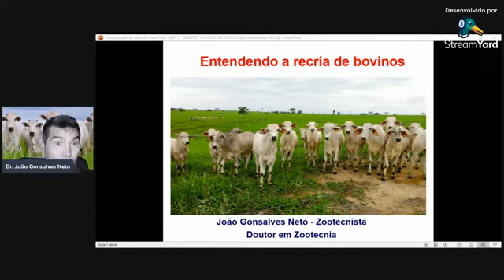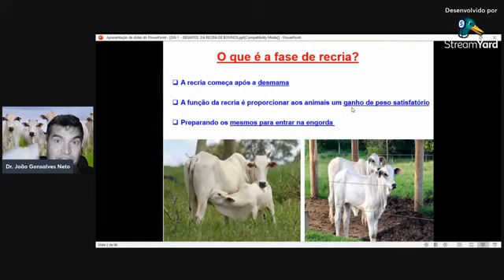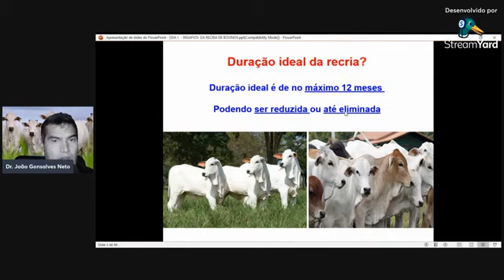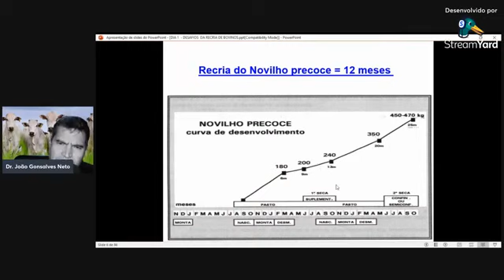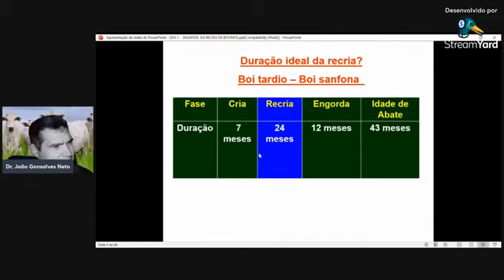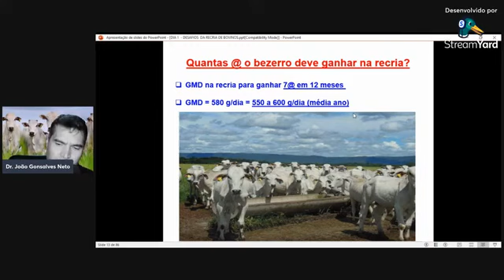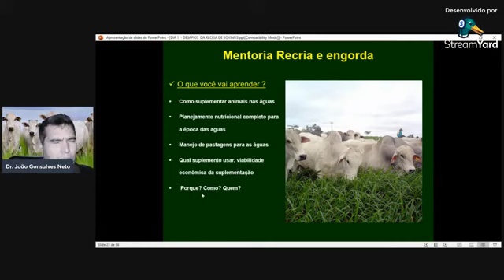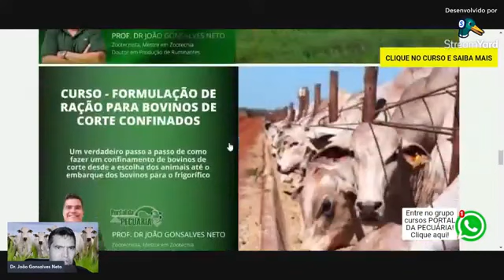Recria e engorda intensiva de bovinos